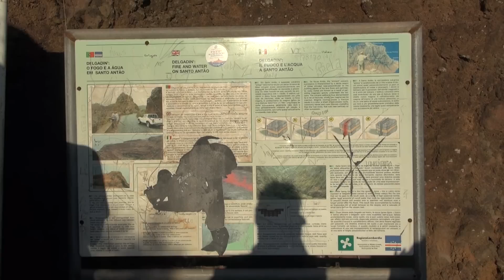Cape Verde - Santo Antao - 2016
A journey to Cape Verde (Cabo Verde) with touroperator Sawadee.